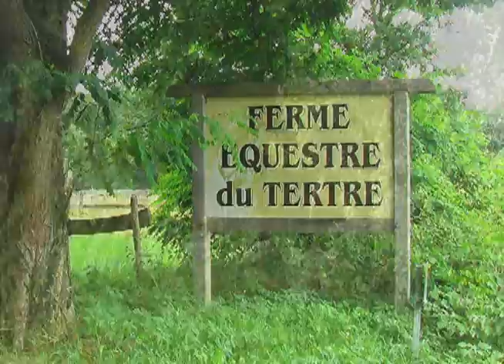0033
Down stream in Le Loir, France. 24, July 2012